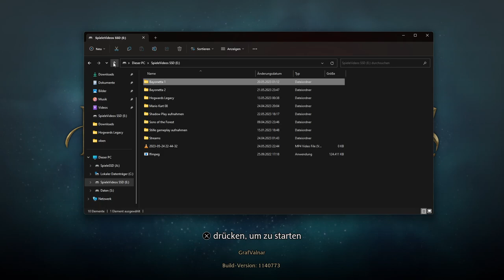Hogwards Legacy # 024 Flugstunde in Hogwards